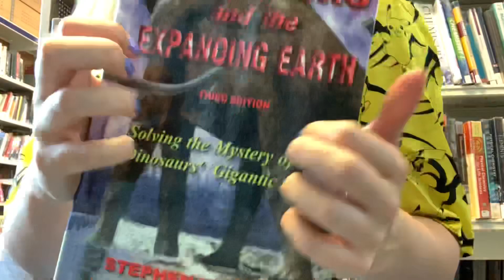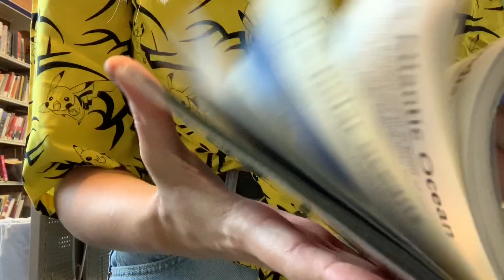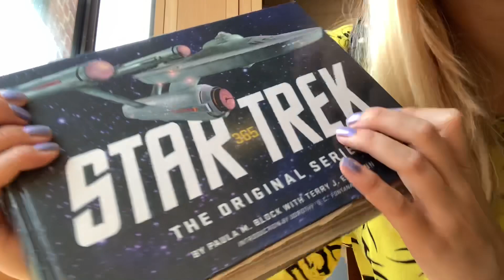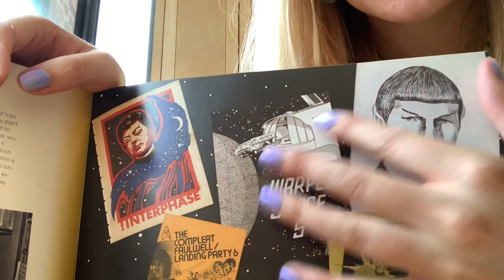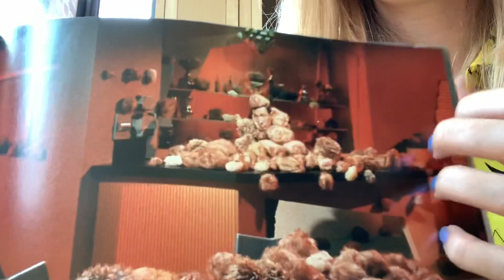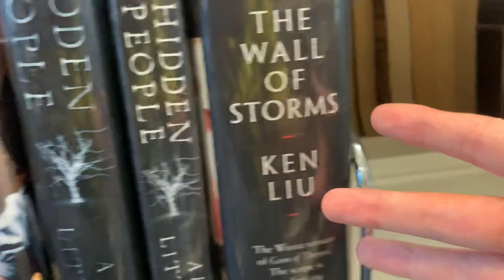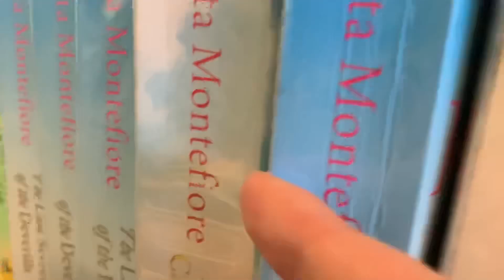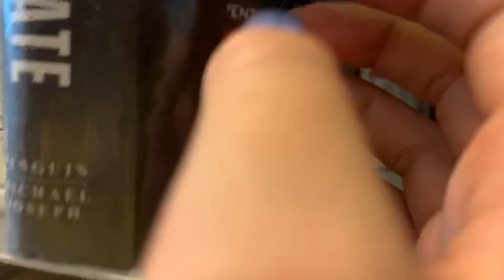ASMR in a Real Library 📚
ASMR video filmed in a Library, looking through books, tapping and a bit of whispering too! This was so much fun to film, trying not to get noticed by all of the people there 🙈 Hope you like it, it's just a fun little video experiment really! ✨

ASMRplanet
NORWICH
NR7 7AL
United Kingdom